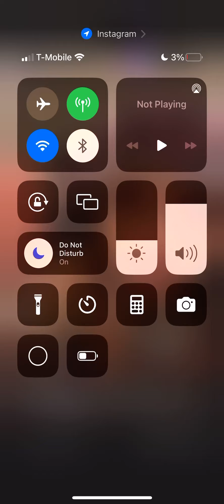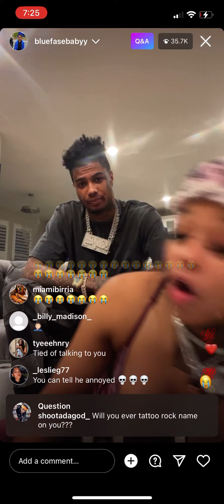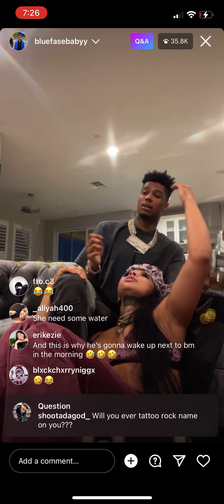Chrisean and Bluefacebaby live on instagram Q&A#fyp#followme#bluefacebaby#celebritynews